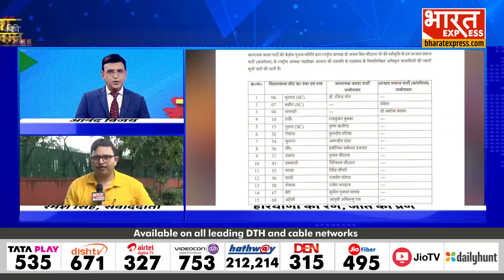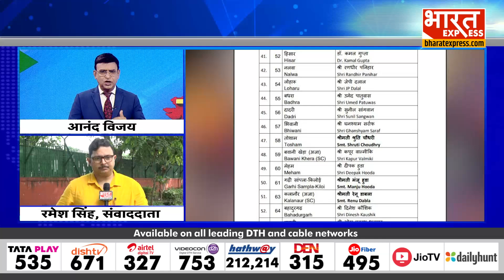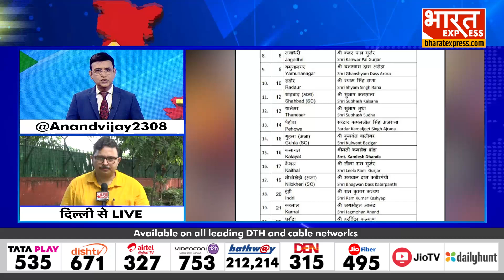Haryana Vidhan Sabha Elections : JJP और ASP गठबंधन ने 19 प्रत्याशियों की लिस्ट जारी की, देखें Video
Ronak Rathi